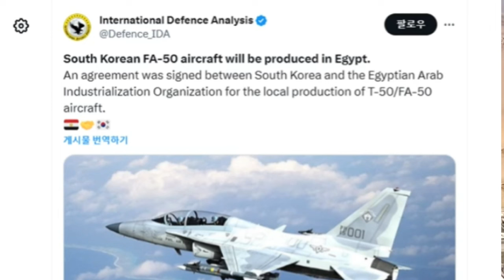이집트 FA50 계약체결. 36대~최대 100대 5조원 규모. 이집트 현지 생산해서 아프리카 수출도 한다.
이집트 군사 전문매체 인터내셔널 디펜스 아날리스트는 트위터 계정을 통해 이집트 아랍산업화기구 (AOI)와 T50/FA50 생산을 위한 계약을 체결 했다고 알렸습니다.
공식적인 보도 기사가 안나온 가운데 트위터 계정을 통해 밝힌데에는 아마도 엠바고가 걸린 듯 싶습니다..